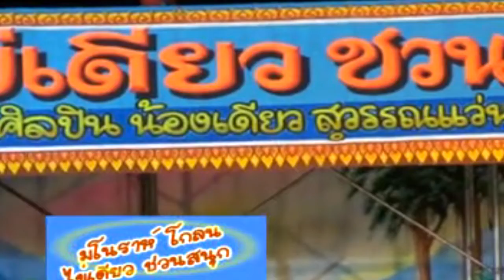มโนราห์โกลน ตอน 1